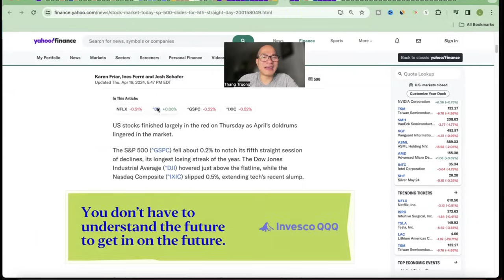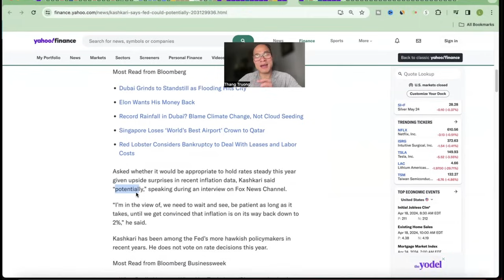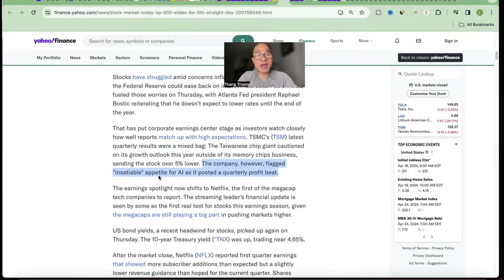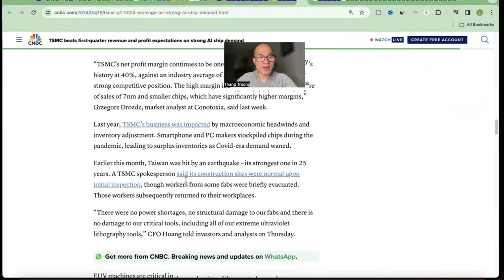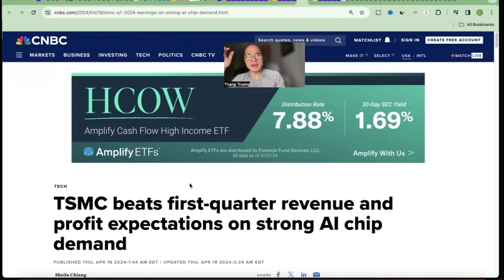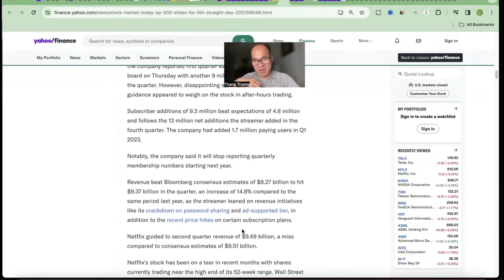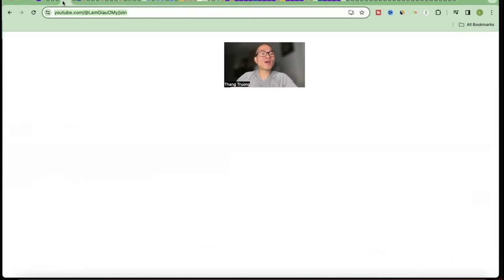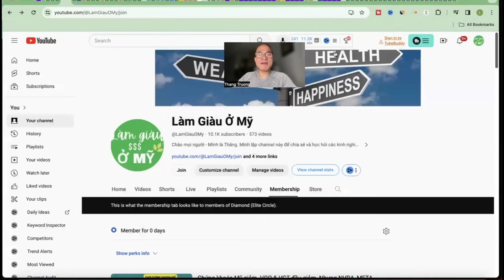S&P 500, VOO & VGT giảm. TSM & NETFLIX lợi nhuận tốt, nhưng giảm. Cổ phiếu nào tăng? Why?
Chơi chứng khoán Mỹ.
Chứng khoán Mỹ lại có thêm một ngày tồi tệ, S&P 500 và NASDAQ đều giảm hôm nay.

Những thông báo và tuyên bố mới dường như cho thấy Cục Dự trữ Liên bang có thể không cắt giảm lãi suất trong năm nay. Đây có thể là nguyên nhân lớn nhất khiến cổ phiếu giảm điểm hôm nay. Trong video này mình sẽ phân tích và giải thích nguyên nhân khiến chứng khoán Mỹ trượt dốc ngày hôm nay, ngày thứ 5 liên tiếp.

Taiwan Semiconductor (TSM) và Netflix đã báo cáo thu nhập của họ ngày hôm nay và cả hai đều khá tốt. Tuy nhiên, cổ phiếu của họ đều giảm trong ngày hôm nay. Tại sao?

Trong video này, mình cũng sẽ phân tích và giải thích lý do tại sao 2 cổ phiếu AI HOT NHẤT này trượt dốc hôm nay sau báo cáo thu nhập.

Mình cũng sẽ xác định những cổ phiếu đã tăng giá ngày hôm nay và giải thích lý do tại sao chúng tăng giá ngày hôm nay.